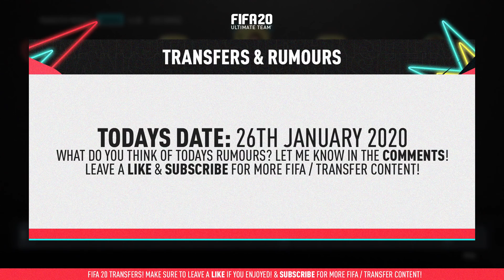FIFA 20 JANUARY TRANSFERS! CONFIRMED DEALS & RUMOURS! w/ MADDISON, RODRIGO, LEMAR & MORE!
THE BEST FORMATION IN FIFA 20??? 3-5-2 CUSTOM TACTICS! THE NEW META - FIFA 20 ULTIMATE TEAM

In this video I am showing some WINTER TRANSFERS! CONFIRMED DEALS & RUMOURS! This video includes MADDISON TO MANCHESTER UNITED, RODRIGO TO BARCELONA, LEMAR TO ARSENAL & MORE!